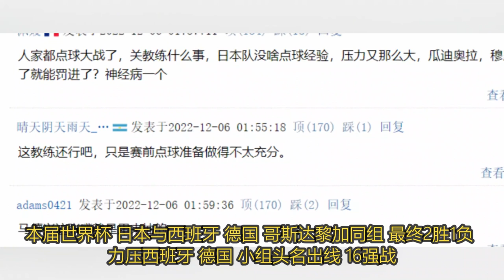对不起球迷！森保一鞠躬道歉 马德兴：日本换高水平教练肯定进8强